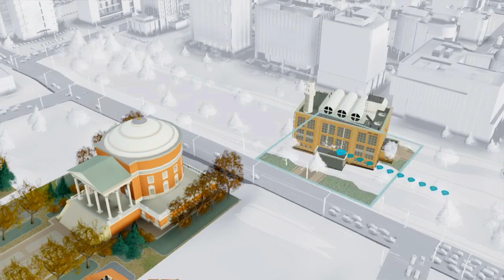Simcity Closed Beta: Tutorial!!! [NL]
de nieuwe simcity closed beta: de tutorial!

de game sound staat te hard!